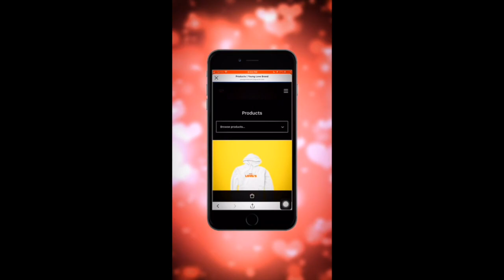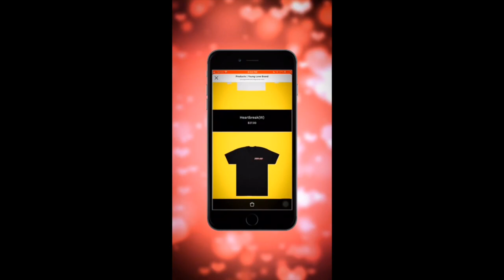SMASH or PASS AAMU Edition Ft. NUKESOCRAZY & PacMan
THIS VIDEO IS ALL FOR FUN AND ENTERTAINMENT SO GET OUT YO FEELINGS